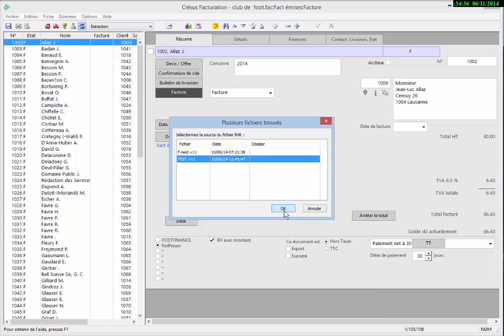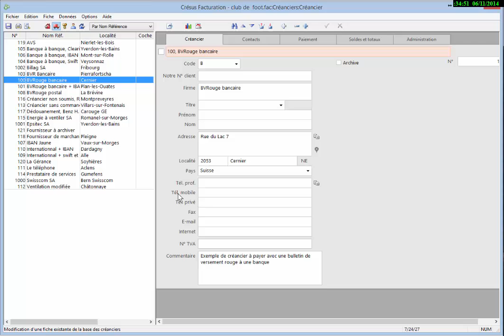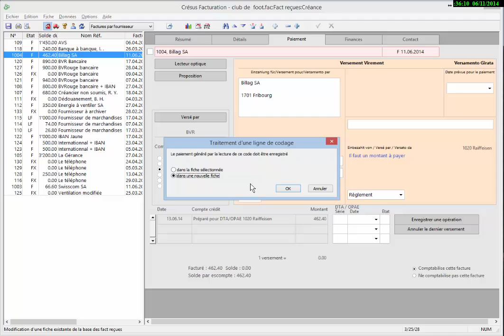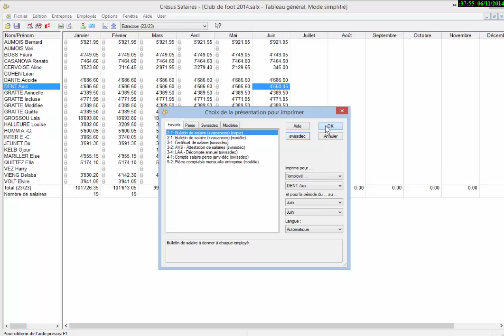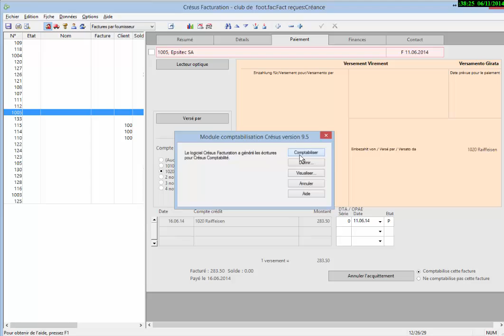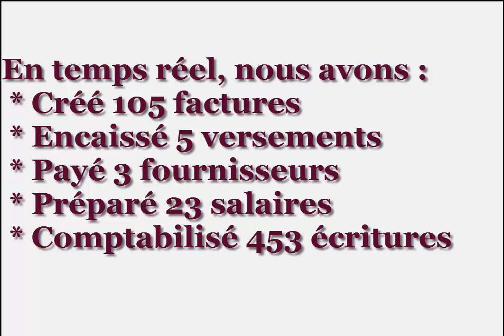Le tour de Crésus en 5 minutes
Karl vous propose un tour rapide de Crésus. En 5 minutes, il va
- Créer 105 factures.
- Encaisser 3 versements.
- Payer 3 fournisseurs.
- Préparer 23 salaires.
- Comptabiliser 453 écritures.